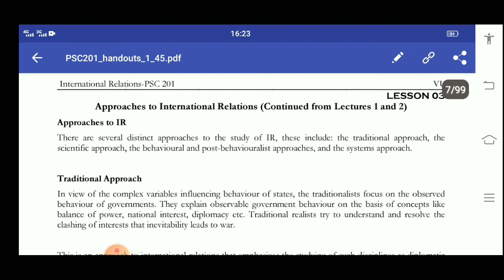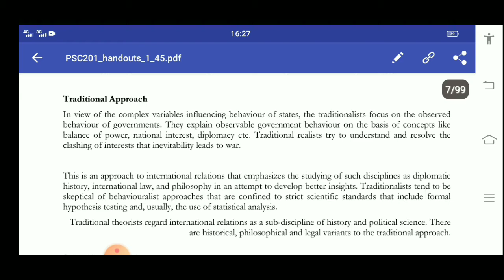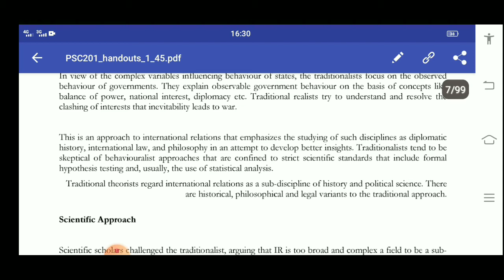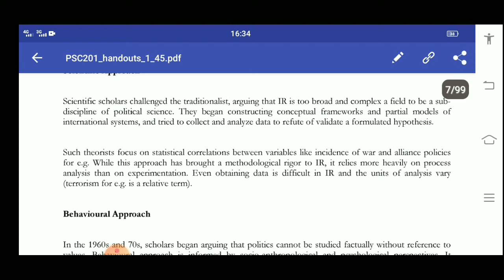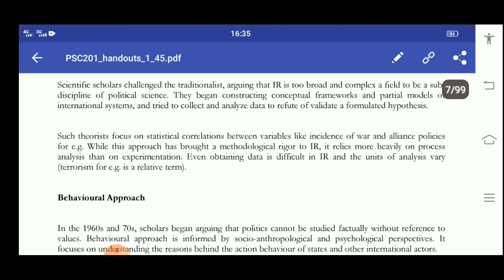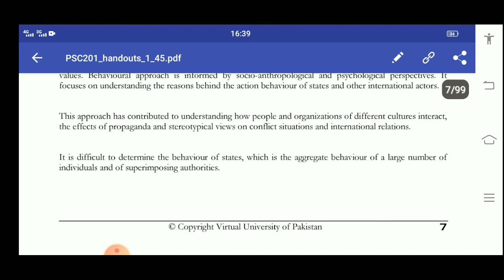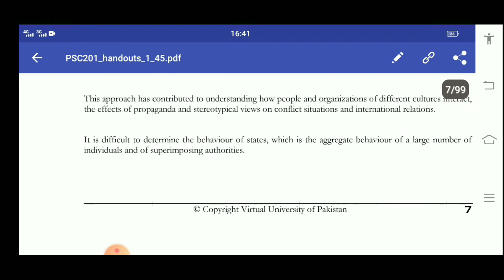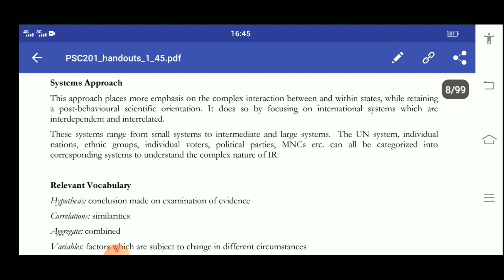Psc201 short lecture 3 / approaches to international relations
approaches to international relations
traditional approach
scientific approach
behavioral approach
post-behavioralism
system approach